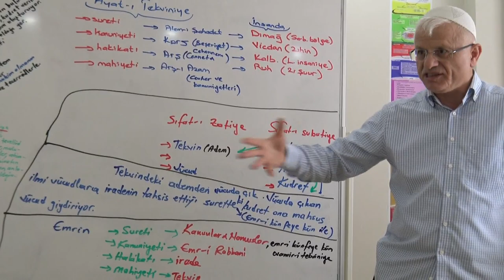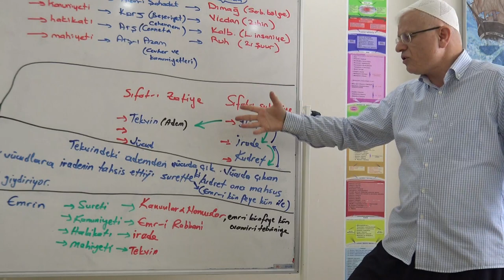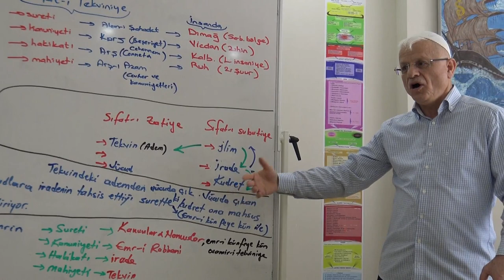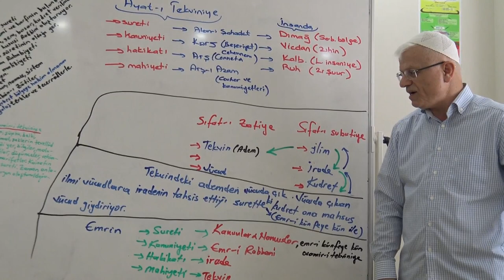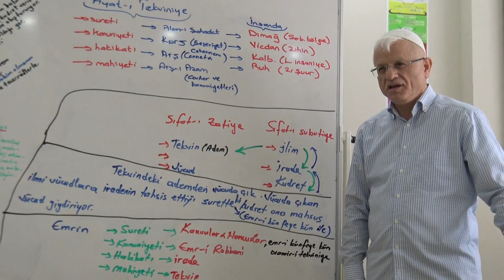Tekvim..İlim.. İrade.. Kudret -5